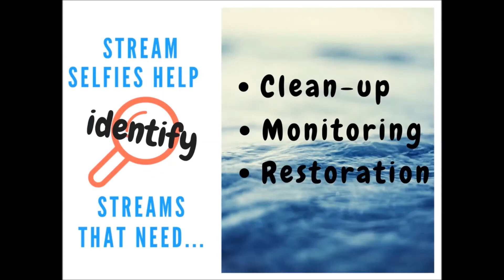Stream Selfie: A Citizen Science Project for Girl Scouts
A welcome video from IWLA Save Our Streams Coordinator Samantha Roth to Girl Scouts interested in exploring local streams and citizen science.